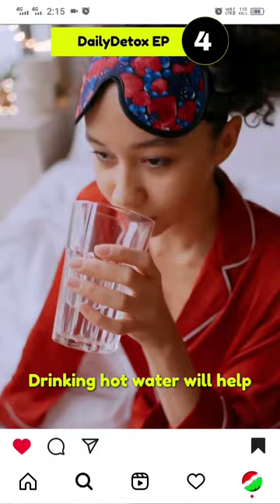Why Hot/warm water - best detox drink!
🔥Daily Detox Ep:4🔥

Watch the video to know drinking hot/warm water helps in detoxing your stomach🙌🏻💐

Hit that ❤️ & comment your thoughts/questions🥰🤝🏻
PS : Hot water is NOT recommended for people with Pitta dominant constitution.